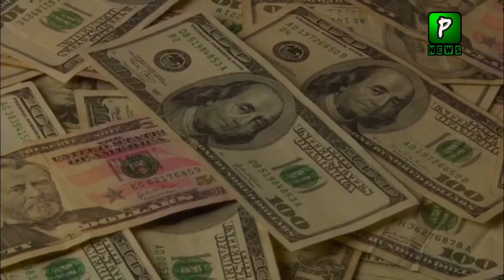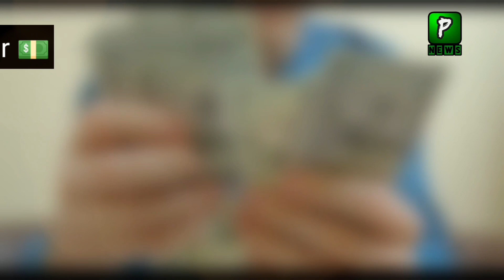Dollar and Gold Rate Today | 2 January 2022 | Trading | Pakistan stock exchange